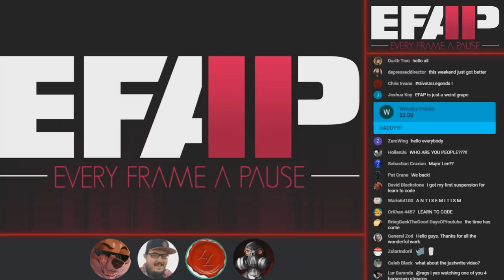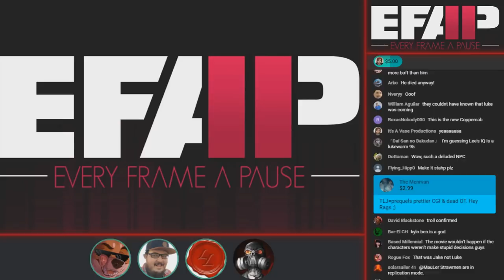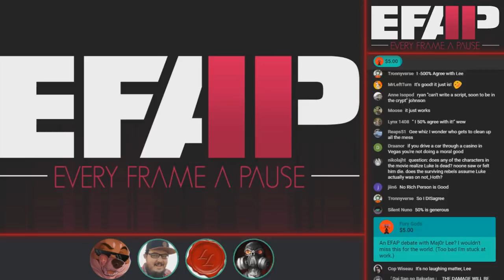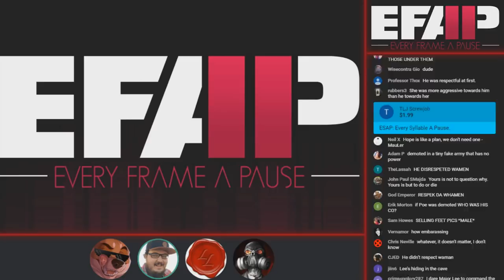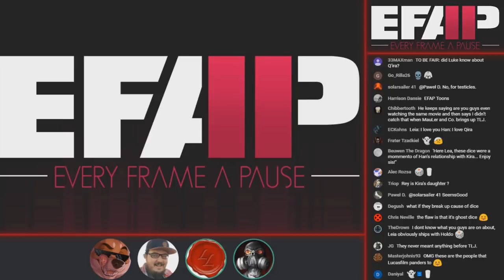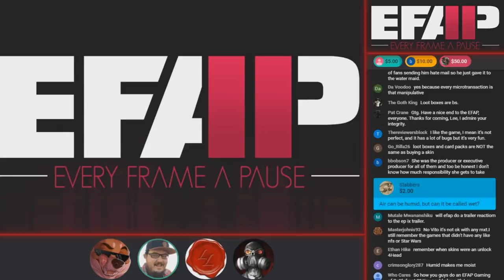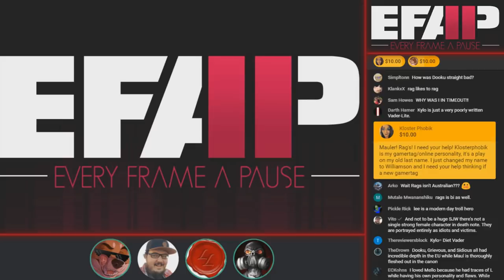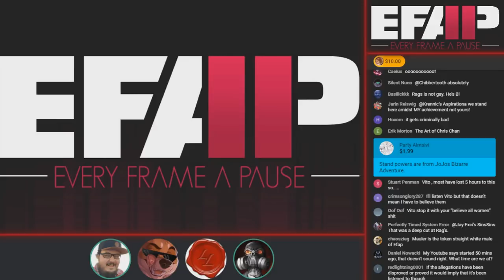EFAP #25 - A debate on Star Wars: The Last Jedi Ft. Vito and Maj0r Lee